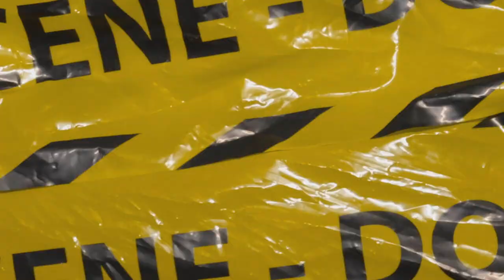(FFNP) AzChike x Fenix Flexin Type Beat ~ Payback (Prod. 2Tone)